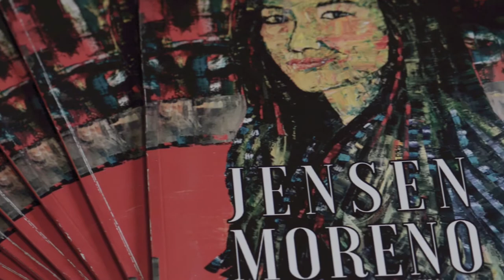MY STORY WITH WCA - Jensen Moreno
Jensen Moreno is a Contemporary Artist from the Philippines, Living in China. This is her story with WCA.

WCA ART MEDIA covers Artist Stories - Talks - Interviews, Art Fairs & Event, Art Collectors Talk, Art Marketing and Tips, Art Tours and expeditions and breaking NEWS in Art. Even how to decorate your home with art and much more topics!

This Video is an intellectual property of WCA ( World Contemporary Artists ) Organisation in Hong Kong. This is an outcome of an Artist Promotional Video Campaign. Copyrighted by WCA in HK.

WCA ART MEDIA CHANNEL
Kowloon City
Hong Kong